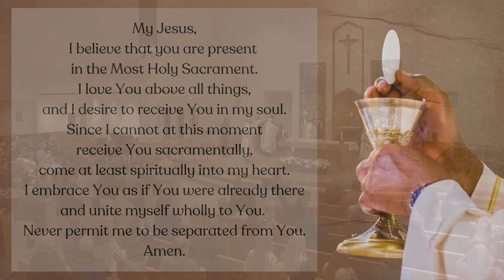7 pm Mass - March 28, 2024 - Saint Mark the Evangelist Parish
7 pm Mass - March 28, 2024- live from Saint Kilian Church
Saint Mark the Evangelist Parish